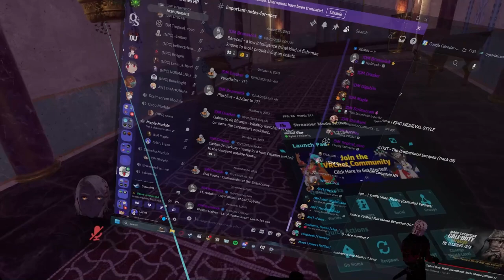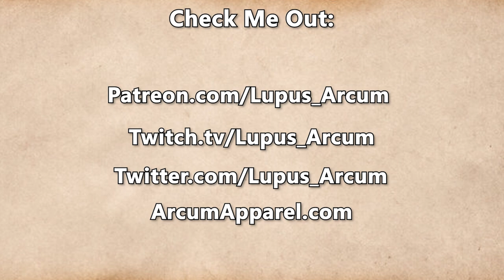Fractured Thrones Season 3 | EPISODE 79 'Stack The Deck' | Part 2 of 4